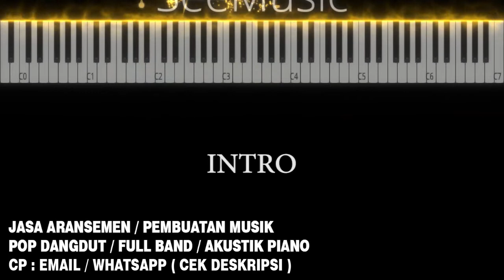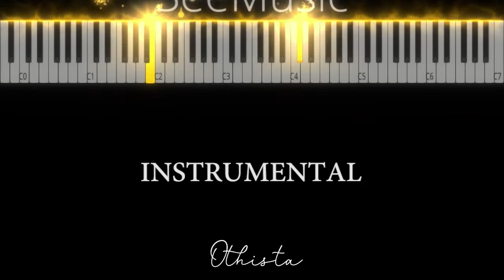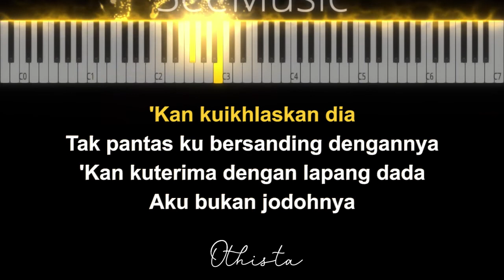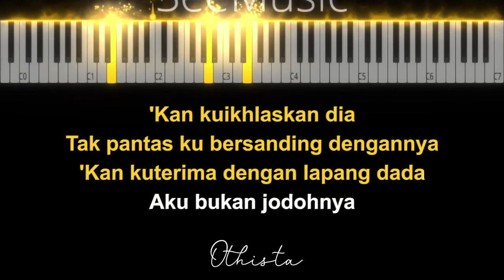AKU BUKAN JODOHNYA - Tri Suaka ( Karaoke Akustik Piano [ MALE KEY] ) by Othista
dari  ini dipublikasikan pada tanggal 6 Mei 2021 ) dan diciptakan oleh Tri Suaka . Single ini didistribusikan oleh label CV. Pragita Prabawa Pustaka .

Judul : Aku Bukan Jodohnya
Songwriter : Tri Suaka
Dipopulerkan : Tri Suaka, Happy Asmara dll

♪ Instrument Piano
♪ Full Band
♪ Akustik Band